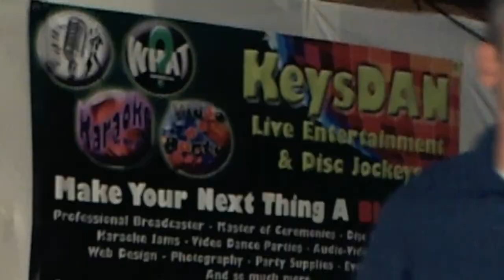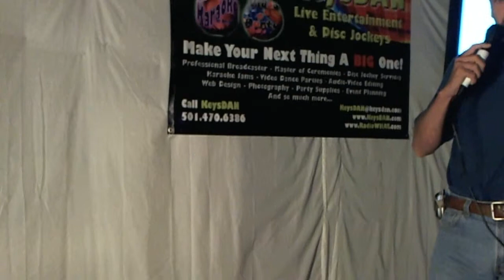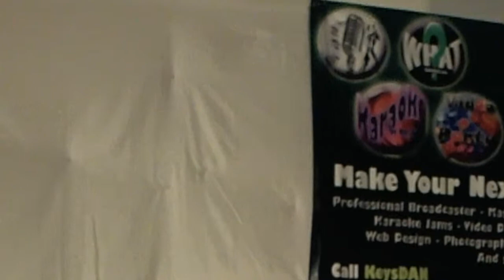Jason Beer In Mexico {Karaoke by KeysDAN}